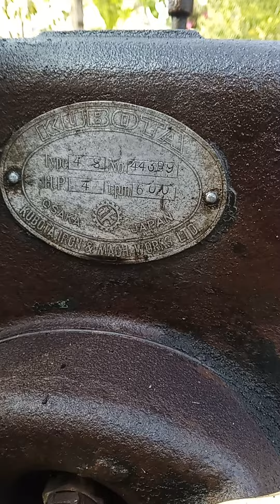เครื่องยนต์โบราณ kubuta 4 hp